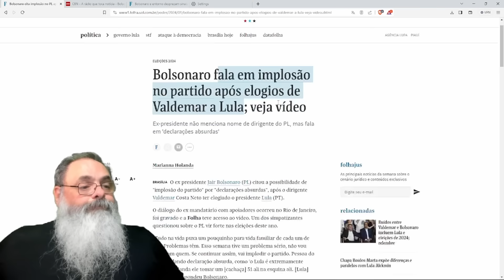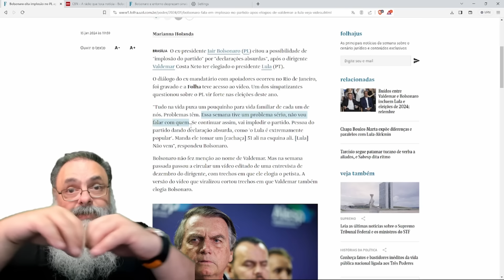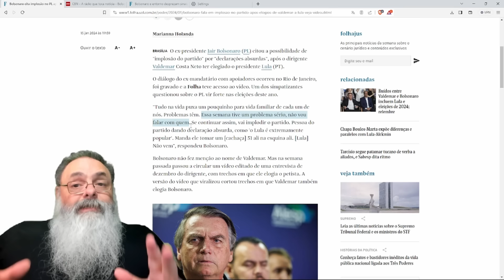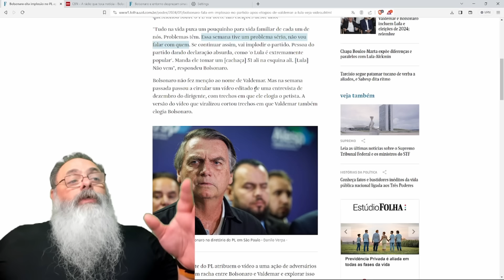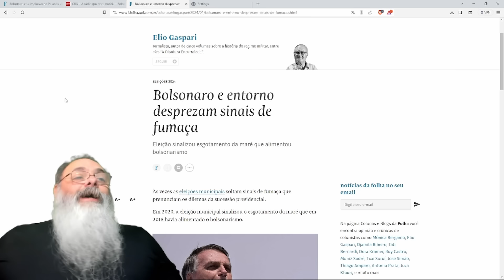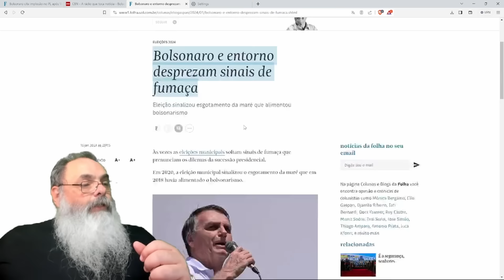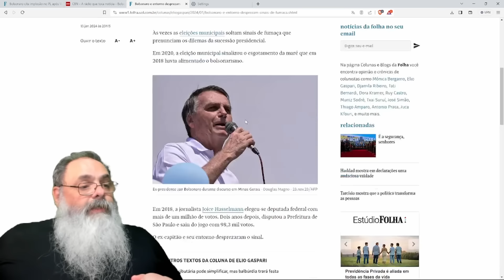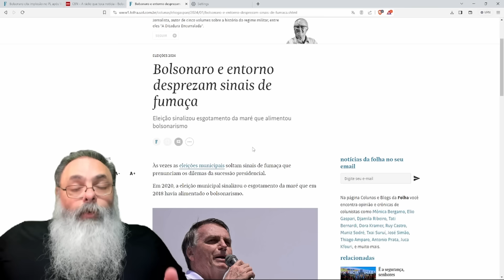IMPRENSA continua MANIPULANDO NOTÍCIAS para SEPARAR BOLSONARO e VALDEMAR e dificultar a ESTRATÉGIA